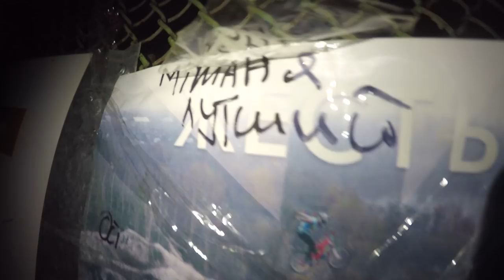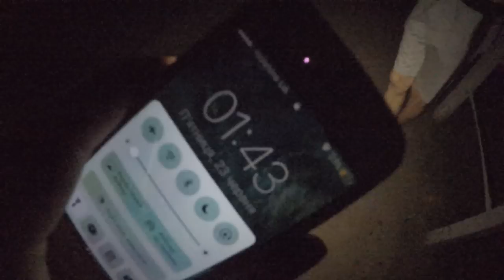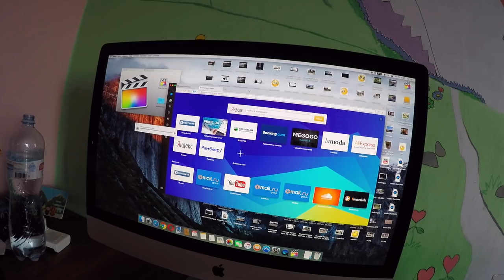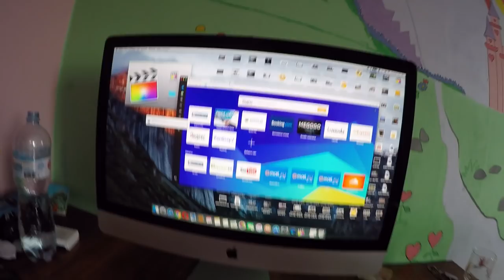КТО ОН ?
WEBMONEY:
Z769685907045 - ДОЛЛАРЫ